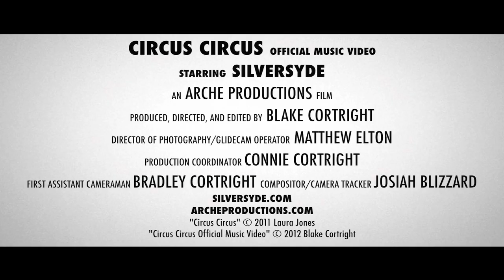Circus Circus (Official Music Video)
An ARCHE PRODUCTIONS Film
Produced, Directed, and Edited By BLAKE CORTRIGHT
Director of Photography/Glidecam Operator MATTHEW ELTON
Production Coordinator CONNIE CORTRIGHT
First Assistant Cameraman BRADLEY CORTRIGHT
Compositor/Camera Tracker JOSIAH BLIZZARD

SILVERSYDE.COM - ARCHEPROUCTIONS.COM